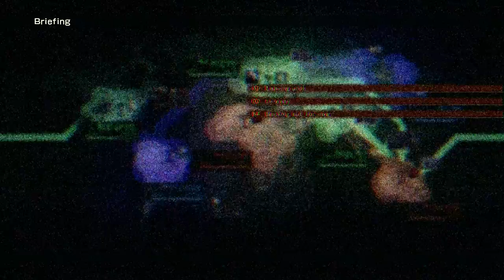Armored/Drunk Core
"Where da fuggin Hope at? I like Hope!"